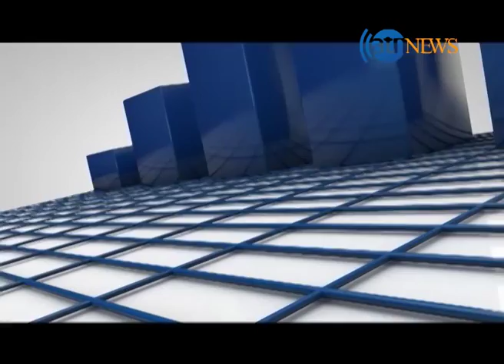Zer Bena 27 January 2016